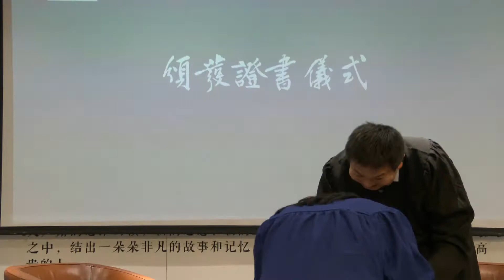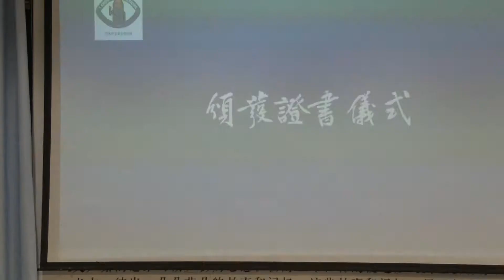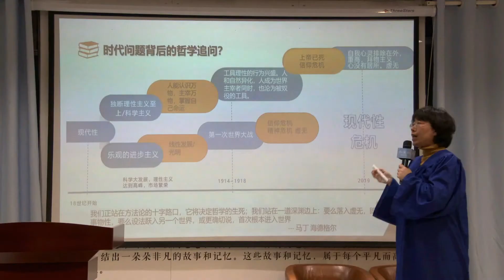知无知新闻快报（008）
本期“知无知新闻快报（008）“追踪报道了知无知海德格尔读书会结业典礼全程。读书会进行了47期。谌洪果领读了全书。